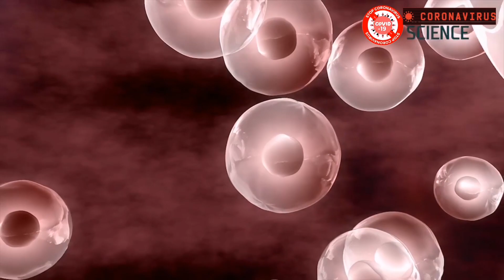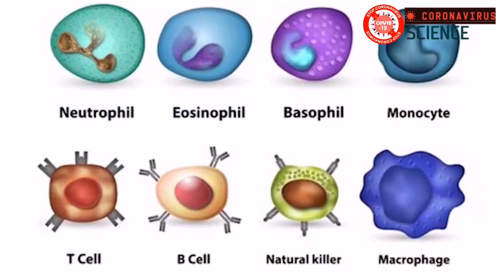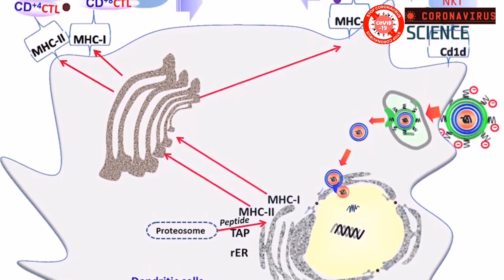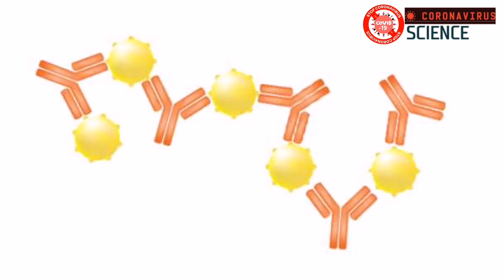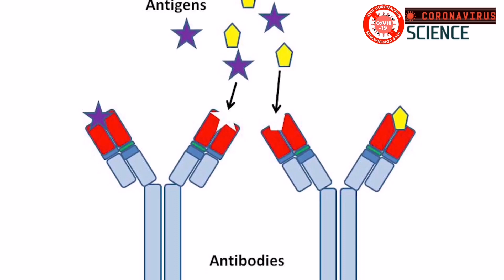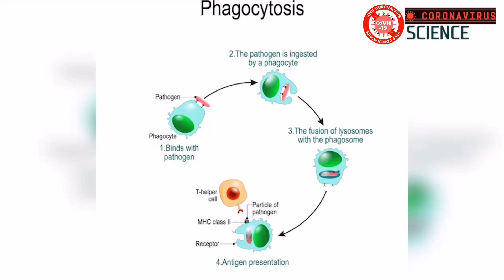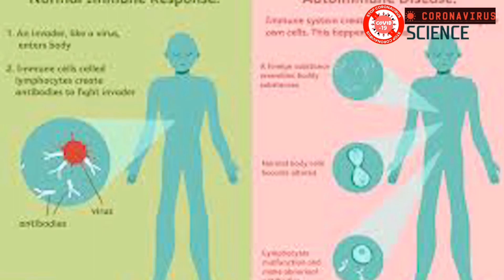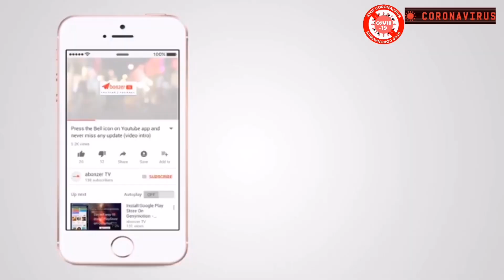COVID-19 QUARANTINE HOW TO FIGHT YOUR IMMUNE SYSTEM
Paano gumagana ang iyong immune system?

A healthy lifestyle – not smoking, drinking little or no alcohol, sleeping well, eating a balanced diet, taking regular moderate exercise and reducing stress – helps our immune systems to be in the best shape possible to tackle pathogens.

The coronavirus pandemic has turned the world’s attention to the immune system, the body’s defence force against disease-causing bacteria, viruses and other organisms that we touch, ingest and inhale every day.

covid-19 community mobility reports
covid-19 symptoms
covid-19 graphics
covid-19 diarrhea
covid-19 updates
covid-19 philippines
covid-19 meaning
covid-19 news philippines
covid-19 airborne
covid-19 airborne or droplet
covid-19 adjustment measures program
covid-19 asymptomatic
covid-19 affected countries
covid-19 australia
covid-19 articles
covid-19 acronym
covid-19 boracay
covid-19 bioweapon
covid-19 by country
covid-19 biological weapon
covid-19 body temperature
covid-19 bats
covid-19 bible
covid-19 brunei
covid-19 cases
covid-19 cure
covid-19 cases philippines
covid-19 cebu
covid-19 checklist
covid-19 cases in italy
covid-19 cause
covid-19 death toll
covid-19 death rate
covid-19 dashboard
covid-19 description
covid-19 disease
covid-19 drug
covid-19 dubai
td covid-19
covid-19 essay
covid-19 early symptoms
covid-19 epidemic
covid-19 effects
covid-19 europe
covid-19 economic impact
covid-19 economy
covid-19 explained
covid-19 facts
covid-19 fatality rate
covid-19 fever
covid-19 france
covid-19 form
covid-19 full name
covid-19 fever temperature
covid-19 faqs
covid-19 global
covid-19 guidelines
covid-19 germany
covid-19 graph
covid-19 genome
covid-19 good news
covid-19 global cases by johns hopkins
covid-19 history
covid-19 hotline
covid-19 heat
covid-19 hashtags
covid-19 headache
covid-19 hawaii
covid-19 high risk
covid-19 heat map
nh covid-19
nh covid 19
nh covid
covid-19 in the philippines
covid-19 italy
covid-19 incubation period
covid-19 india
covid-19 information
covid-19 infographics
covid-19 indonesia
covid-19 in china
covid-19 jira
covid-19 jokes
covid-19 john hopkins
covid-19 jakarta
covid-19 japan total cases
covid-19 jobs
covid-19 jacksonville fl
covid 19 jira
covid-19 pandemic plan
covid-19 pandemic unemployment payment
covid-19 pandemic unemployment
covid-19 pandemic unemployment payment uk
covid 19 pandemic
pandemic covid 19
covid pandemic
covid-19 pandemic wiki
covid-19 pandemic who
covid 19 pandemic wiki
bmj preventing a covid19 pandemic
covid-19 pandemic could last 2 years
covid-19 pandemic event visa
covid-19 pandemic physician protection act
covid-19 pandemic physician protection act (cpppa)
Pandemic
covid-19 latest news
covid-19 live updates map
lockdown
covid-19 medicine
covid-19 memes
covid-19 mode of transmission
covid-19 malaysia
covid-19 mortality rate by age
covid-19 news
covid-19 north korea
covid-19 name
covid-19 new york
covid-19 new zealand
covid-19 netherlands
covid-19 news italy
covid-19 outbreak
covid-19 on surfaces
covid-19 outbreak wiki
covid-19 outbreak map
covid-19 ohio
covid-19 onset
covid-19 ph
covid-19 philippines update
covid-19 pandemic
covid-19 prevention
covid-19 prayer
covid-19 philippines news
covid-19 poster
pa covid-19 cases
pa covid 19 cases
pa covid cases
covid-19 quotes
covid-19 quarantine
covid-19 qatar
covid-19 questions
covid-19 questionnaire
covid-19 queensland
covid-19 quebec
covid 19 quotes
covid-19 red alert level 2
covid-19 recovery
covid-19 russia
covid-19 reinfection
covid-19 research
covid-19 recovery rate
covid-19 recovered
covid-19 runny nose
covid-19 statistics
covid-19 south korea
covid-19 signs and symptoms
covid-19 symptom progression
covid-19 stand for
covid-19 singapore
covid-19 sore throat
covid-19 tracker
covid-19 test
covid-19 treatment
covid-19 test kit
covid-19 tally
covid-19 transmission
covid-19 timeline
covid-19 thailand
covid-19 updates philippines
covid-19 usa
covid-19 updates worldwide
covid-19 uk
covid-19 updates doh
covid-19 updates usa
covid-19 uae
washu covid 19
covid-19 vaccine
covid-19 virus
covid-19 vaccine progress
covid-19 vaccine update
covid-19 vs flu
covid-19 vs sars
covid-19 virus cure
covid-19 victims
flu v covid 19
cold v covid 19 symptoms
mers vs covid-19
covid-19 who
covid-19 wikipedia
covid-19 world
covid-19 world map
covid-19 who update
covid-19 work from home
covid-19 without fever
covid-19 what to do
covidpandemic19
congedo parentale per covid 19
covid 19 and sars
covid 19 quarantine
quarantine covid 19
quarantine covid
covid-19 quarantine alert system
covid-19 quarantine alert system (cqas)
covid 19 lockdown
lockdown covid
covid lockdown
coronavirus scmp,China coronavirus outbreak,coronavirus outbreak,coronavirus Philippine,coronavirus filipino
coronavirus Philippine death
coronavirus the Philippines
coronavirus Philippine panic buying
News,Philippine news,Philippine,Manila lockdown,
Metro Manila lockdown
Philippine lockdown
How does your immune system work?
Immune system
Covid